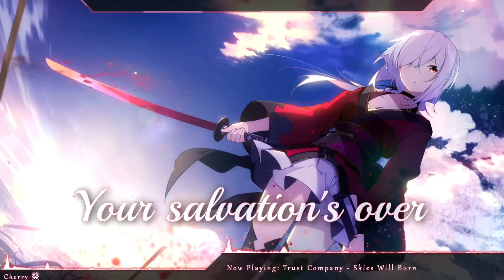Nightcore - Skies Will Burn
Original Artist(s): Trust Company

Lyrics